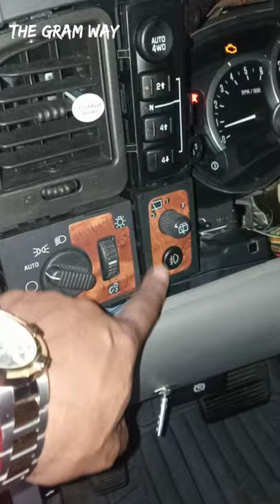Update on the train & channel TheGramWay 💯💪🏾🏁